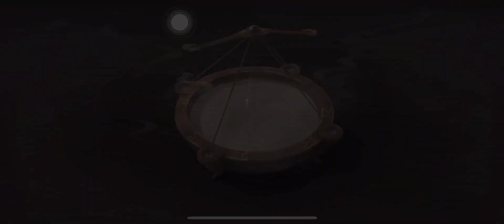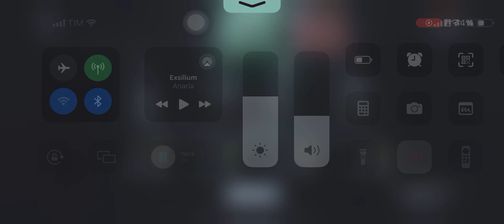MAD EYES: Oi sumido rs! (IDENTITY V)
ADD ME TO JOIN MY GUILD!
Let’s play together!
USER: Galaksia (8967481)